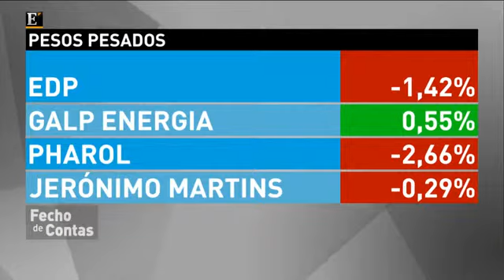Europa recua com resultados e tomada de mais valias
NOS lidera os ganhos numa sessão de perdas para quase todos os títulos do PSI 20. Praças europeias interrompem maior ciclo de ganhos em mais de um ano.